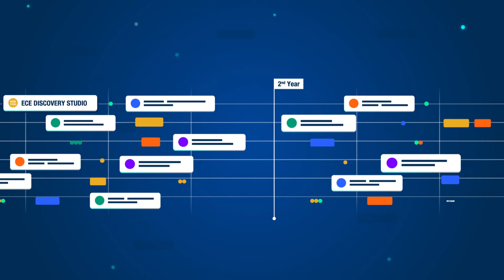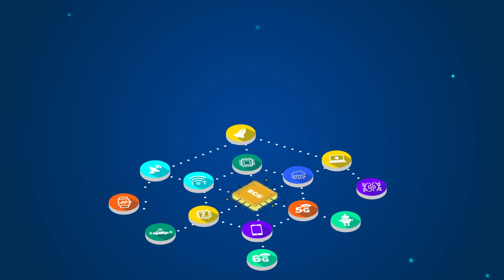Georgia Tech ECE BSEE BSCmpE Threads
The Georgia Tech School of Electrical and Computer Engineering has adopted a threaded model for both the Bachelor of Science in Electrical Engineering and the Bachelor of Science in Computer Engineering. Threads involve the grouping of required and elective courses along specified topics and paths relevant to the electrical and/or computer engineers of the future. Each student will choose any two threads within their degree to satisfy requirements for their Bachelor of Science. We are excited for this new curriculum direction and are looking forward to seeing all the personalized combinations our students will use to create the next generations of engineers!